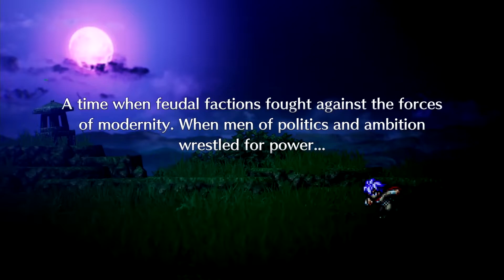(Switch) Live A Live- Feudal Japan (demo gameplay)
Hey everyone here is some gameplay from Live A Live and it's from feudal Japan storyline